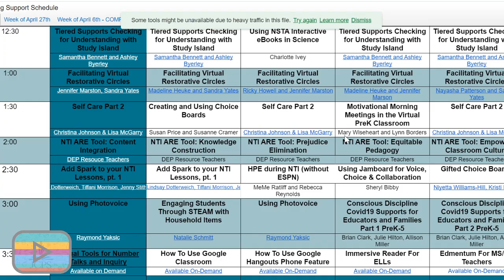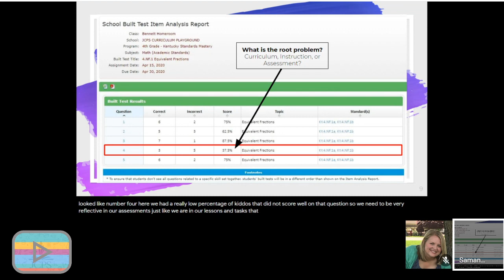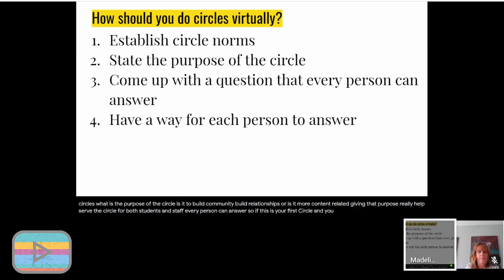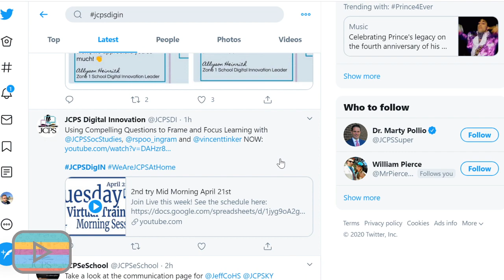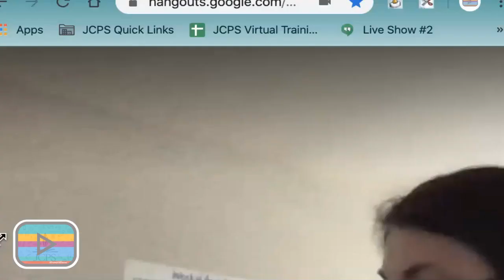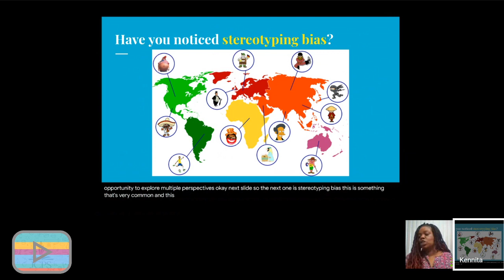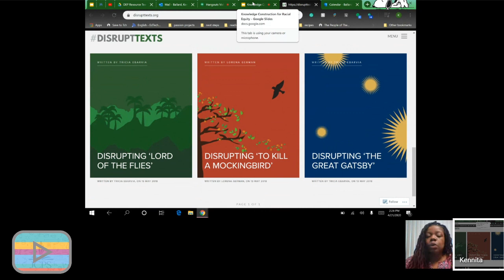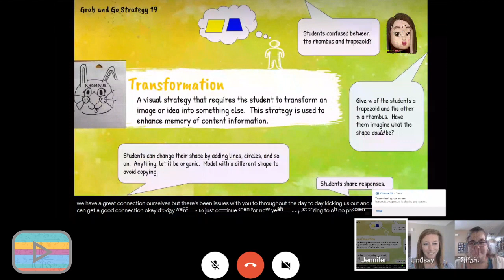Afternoon April 21st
Join Live this week!